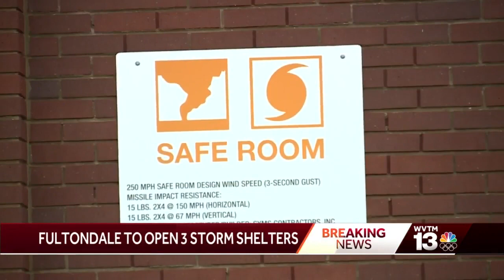Staying safe during severe weather